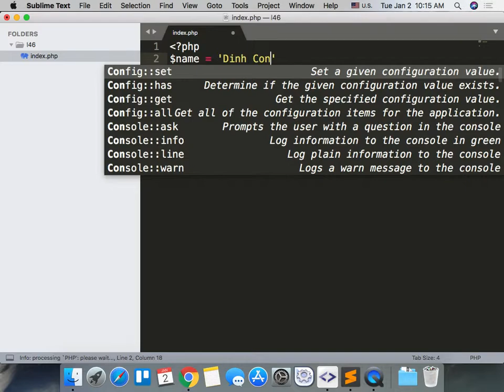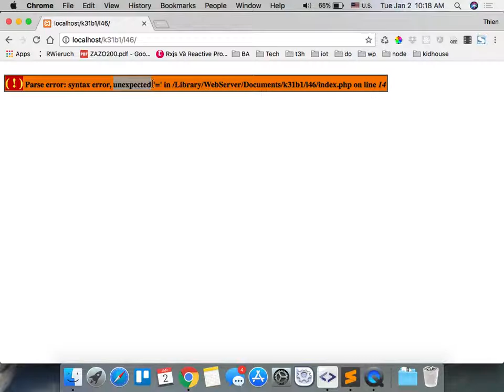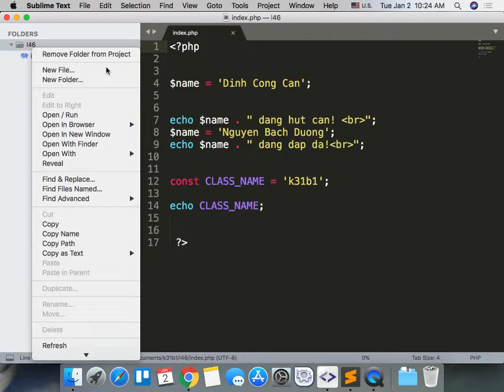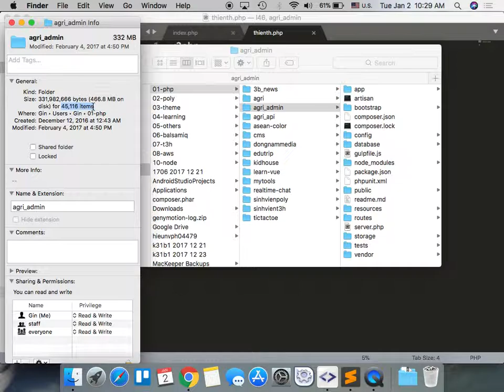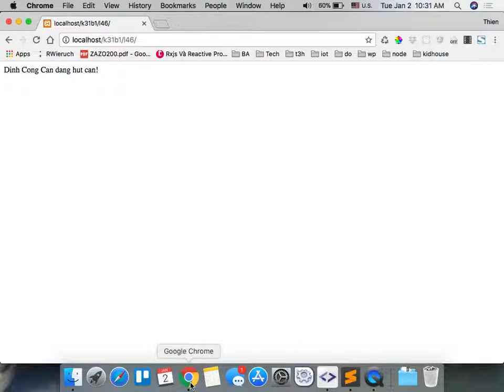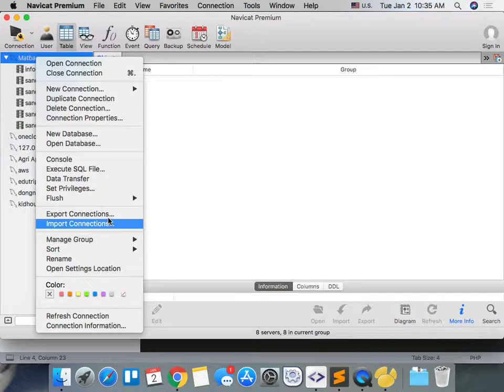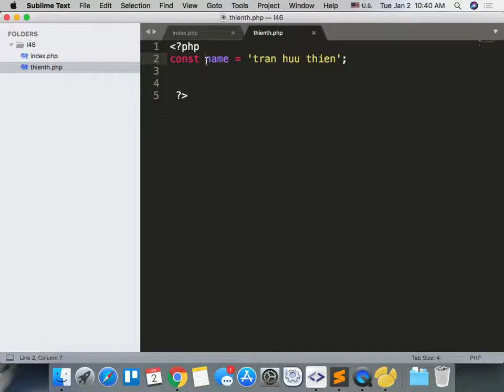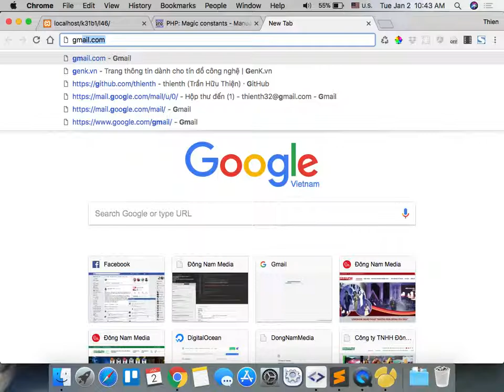k31b1 2018 01 02